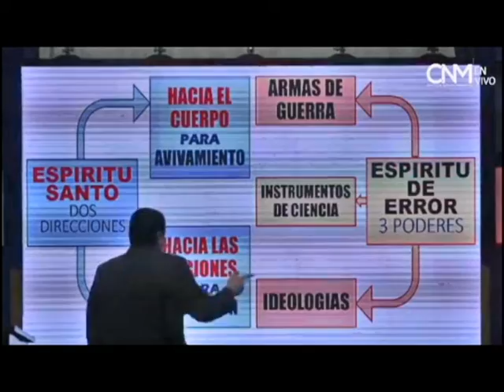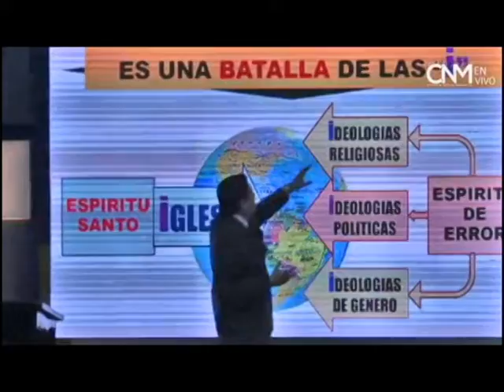LA BATALLA DE LAS * i * | DE LA PALABRA PROFETICA 2021 | A. ROY SANTOS - (VIDEO 4/8)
Niñosaunavoz Niños a una voz NAUV roysantos Palabra Profética 2021 Año Del Espíritu Santo

El apóstol Roy Santos da la palabra que el Señor le ha dado: El Llamado De Dios A La Iglesia Frente A Tiempos Peligrosos.
- Da Dirección Profética de la década 2020 a 2030 con referencia a la Temporada 70, década 80.
- Expone la confrontación entre El Espíritu Santo y el espíritu de error.
- Da a Conocer los 3 tipos de Batalla: batalla de espíritus, la batalla Ideológica y la batalla de los verdugos.
- Ponen perspectiva el tipo de Liderazgo de Gobierno y Liderazgo de Reino que se sigue activando en la década hasta el 2030.
- Alerta con el llamado que el Señor hace para este tiempo.
- Y los ataques que el maligno ha desatado.